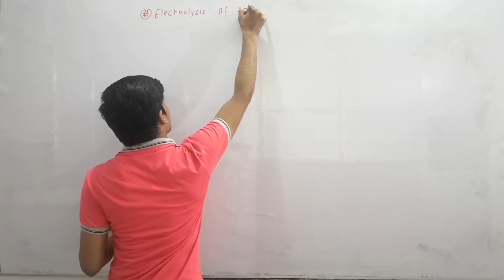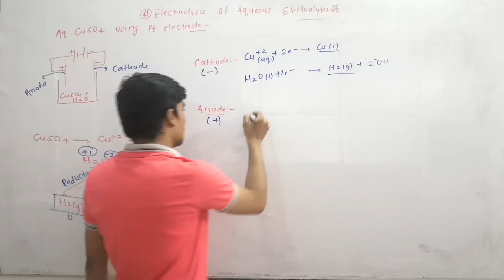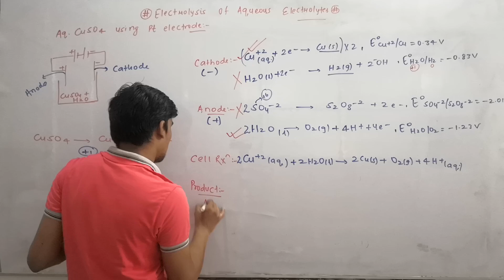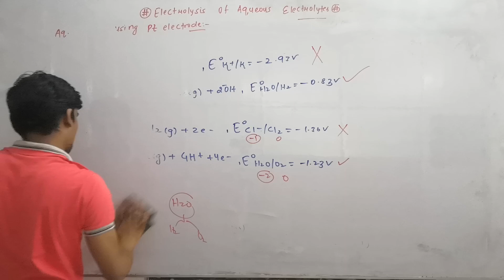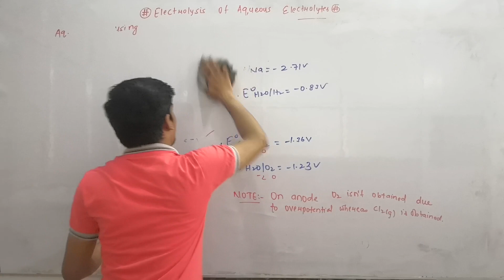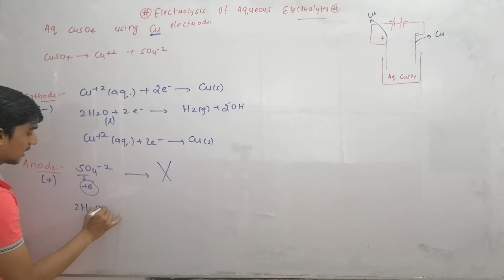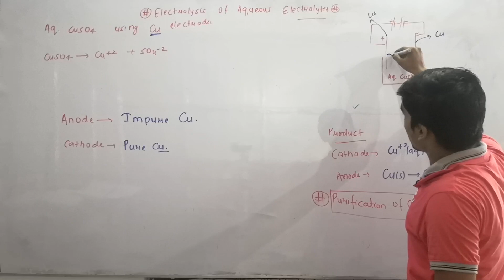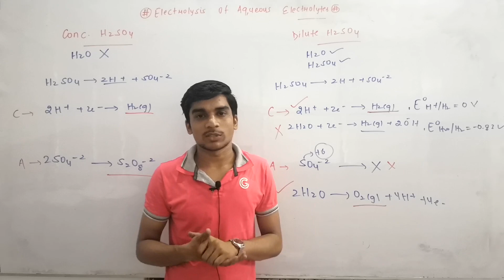Electrochemistry ( Electrolysis II )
Electrolysis of Aqueous electrolytes and Acids.